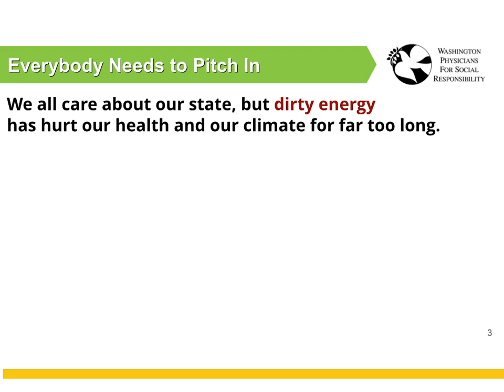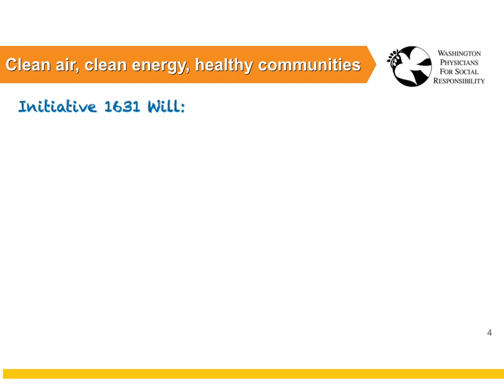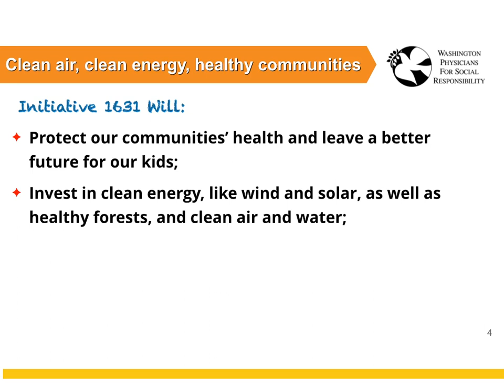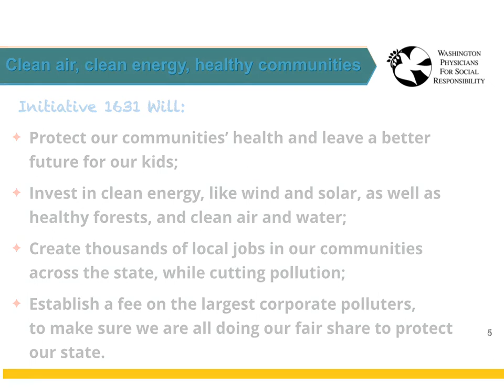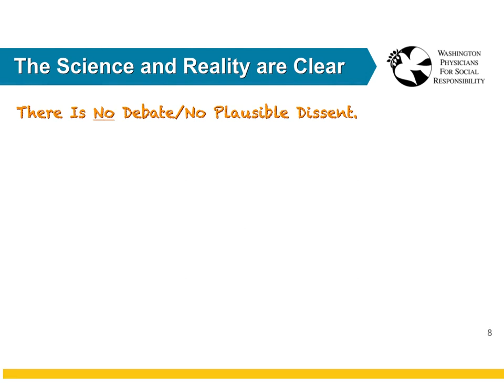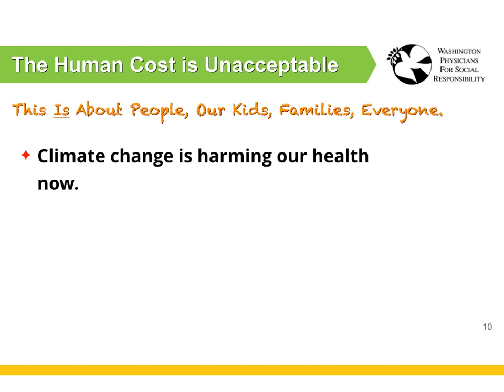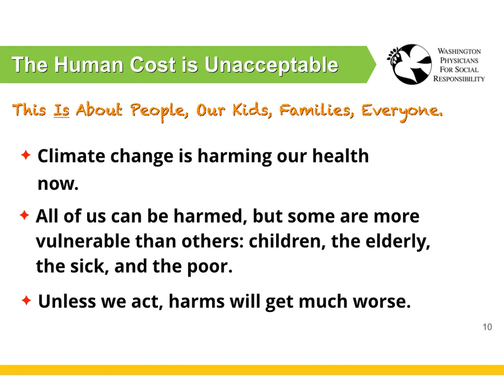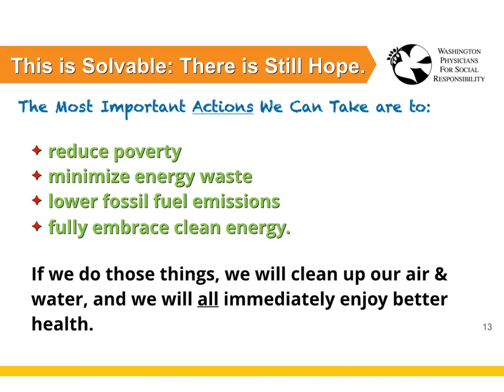WPSR I-1631 Support video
A video by Dr. Ken Lans on I-1631 and why health professionals support a price on carbon pollution.